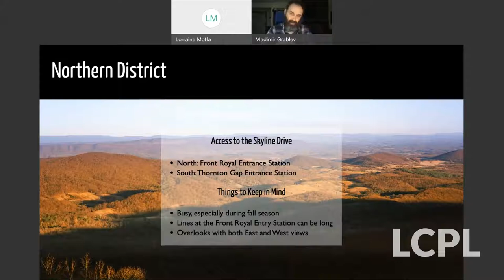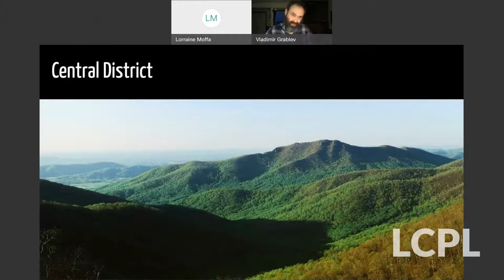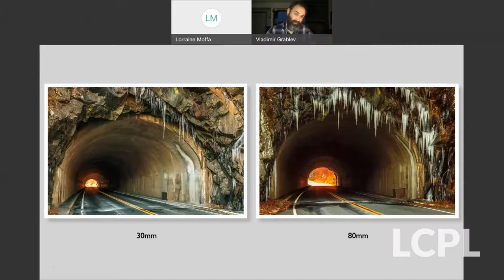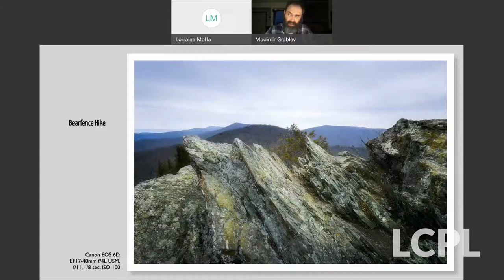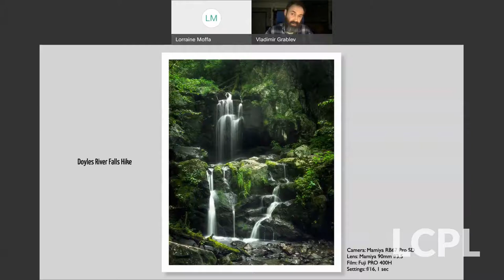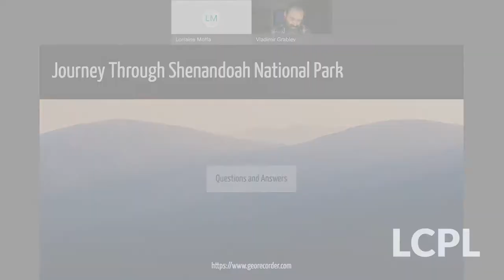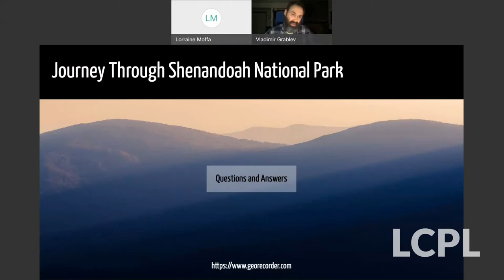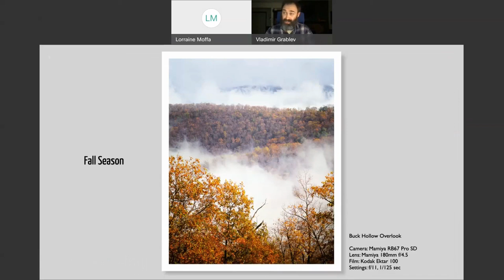Landscape Photography Workshop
Take a tour of Shenandoah National Park’s spectacular trails, waterfalls and overlooks with photographer Vladimir Grablev as he shows you how to capture the park’s charming beauty using the methodology, creativity and techniques of landscape photography.